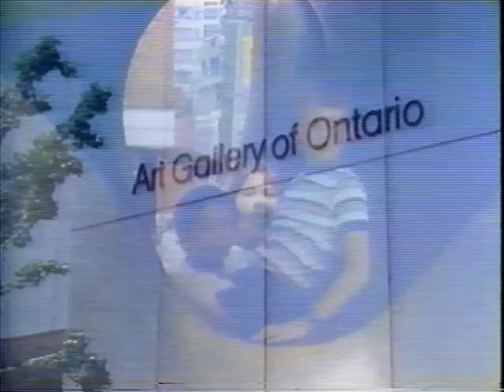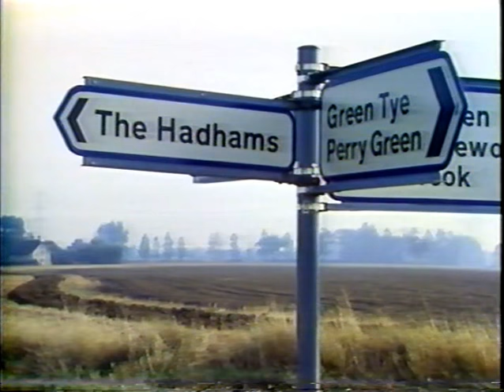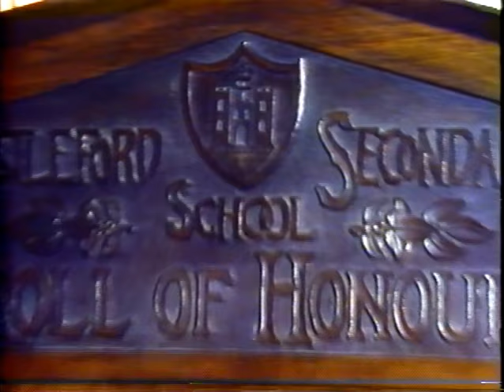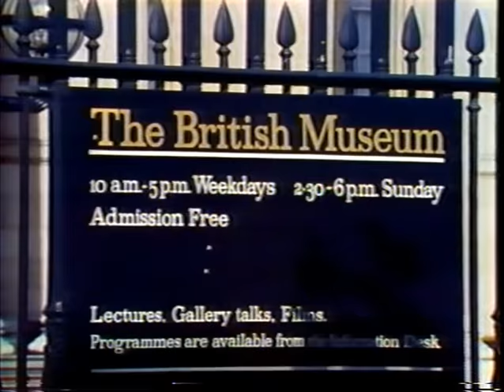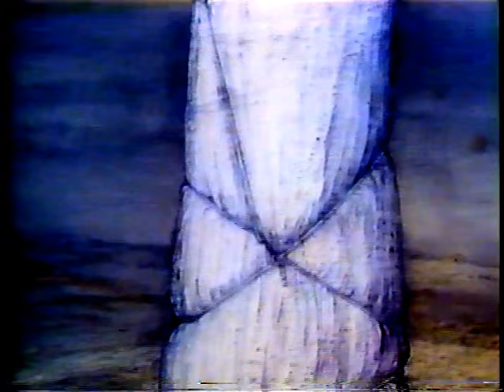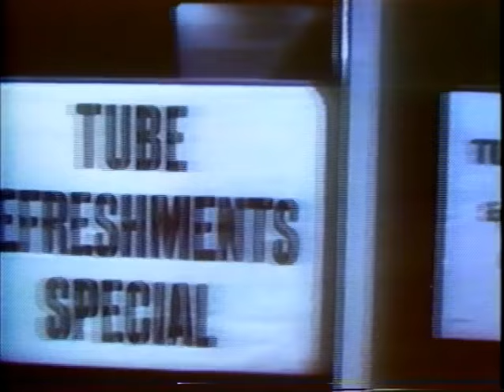Henry Spencer Moore sculptor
Henry Spencer Moore OM CH FBA (30 July 1898 – 31 August 1986) was an English artist. He is best known for his semi-abstract monumental bronze sculptures which are located around the world as public works of art. As well as sculpture, Moore produced many drawings, including a series depicting Londoners sheltering from the Blitz during the Second World War, along with other graphic works on paper.

His forms are usually abstractions of the human figure, typically depicting mother-and-child or reclining figures. Moore's works are usually suggestive of the female body, apart from a phase in the 1950s when he sculpted family groups. His forms are generally pierced or contain hollow spaces. Many interpreters liken the undulating form of his reclining figures to the landscape and hills of his birthplace, Yorkshire.

Moore was born in Castleford, the son of a coal miner. He became well-known through his carved marble and larger-scale abstract cast bronze sculptures, and was instrumental in introducing a particular form of modernism to the United Kingdom. His ability in later life to fulfill large-scale commissions made him exceptionally wealthy. Despite this, he lived frugally; most of the money he earned went towards endowing the Henry Moore Foundation, which continues to support education and promotion of the arts.

Contents  [hide]
1 Early life
2 Beginnings as a sculptor
3 Hampstead
4 Second World War
5 Later years
6 Style
7 Legacy
7.1 Influence
7.2 Controversy
7.3 Popular interest
8 Exhibitions
9 Collections
9.1 England
9.2 Toronto
10 Recognition
11 Art market
12 Gallery
13 References
14 Works cited
15 Further reading
16 External links